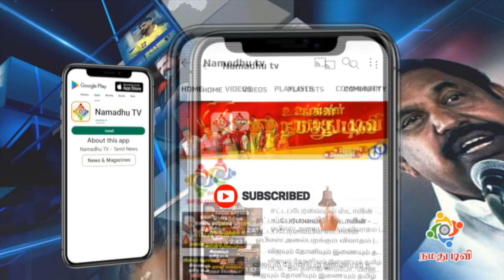TN CM MK Stalin Speech at Independence Day | அரசு ஊழியர்களுக்கு குட் நியூஸ் | Chennai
முதலமைச்சர் ஸ்டாலின் சுதந்திர தின உரை.. அரசு ஊழியர்களுக்கு குட் நியூஸ் | 76th Independence Day | Chennai